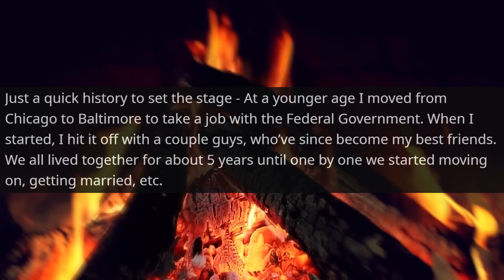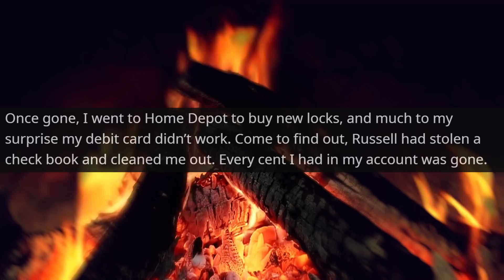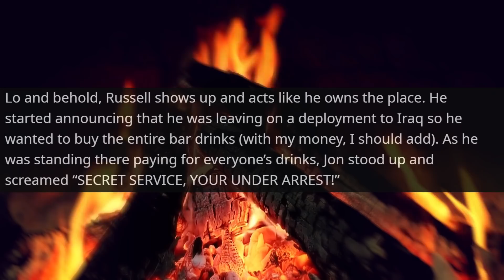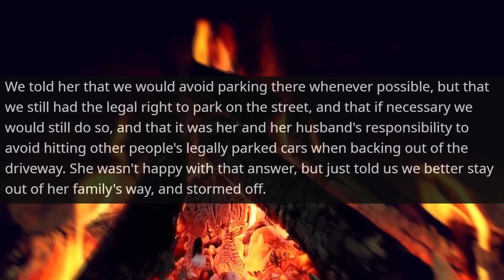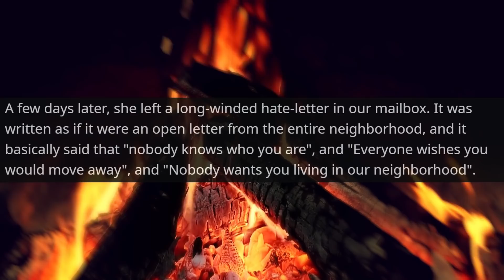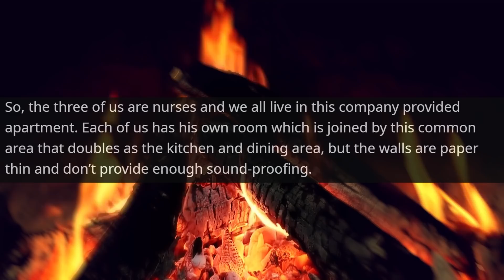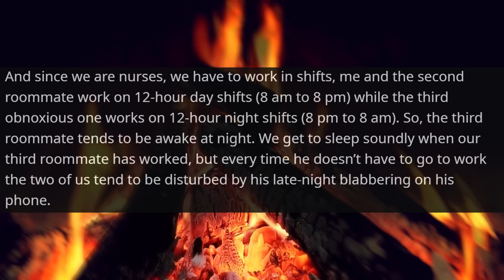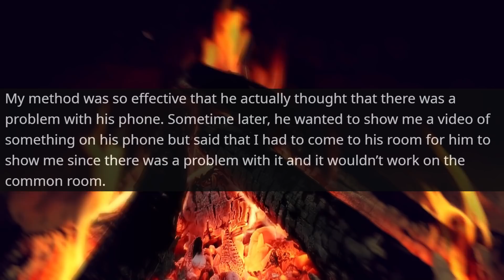Get Stuff From Your House! Don't Mess With Secret Service Agen and his Private Property r/ProRevenge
Hello,